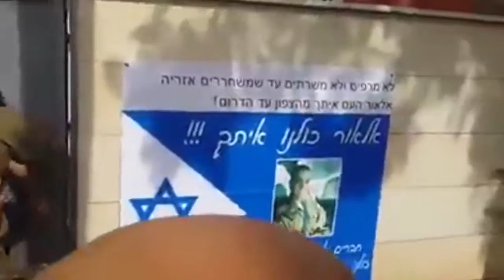The funeral of Abd al Fattah al Sharif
Thousands attended the funeral of Abd al-Fattah al-Sharif.
An Israeli soldier executed al-Sharif in March by shooting him in the head at point-blank range. Israeli military court has charged al-Sharif’s killer, Elor Azaria, with manslaughter, not murder.
Approximately 49% of Israeli public believes Azaria is not guilty of any crime. Some even celebrate him as a hero.
Al-Sharif’s funeral procession turned into a demonstration against the Israeli occupation. Thousands decried the impunity afforded to Israeli soldiers and the growth of Israeli settlements.